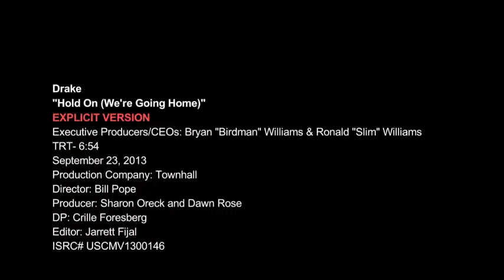Drake - Hold On Were Going Home (OFFICIAL VIDEO)